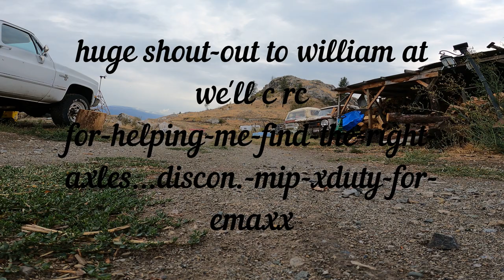new monster truck upgrades what is it